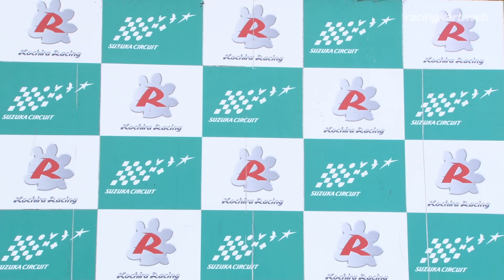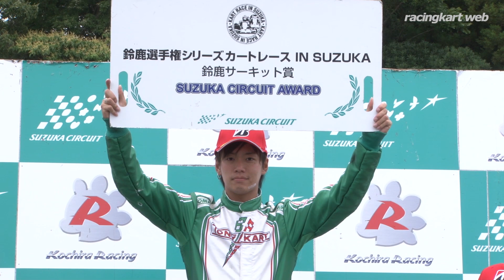鈴鹿カート選手権2019 第3戦 YAMAHA SS 表彰式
2019年6月23日 鈴鹿サーキット国際南コース（三重県）